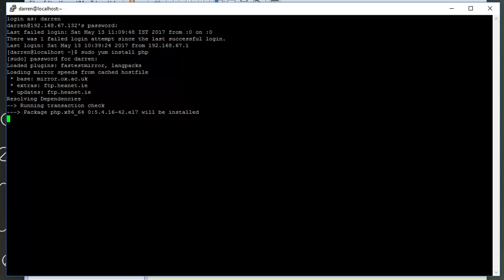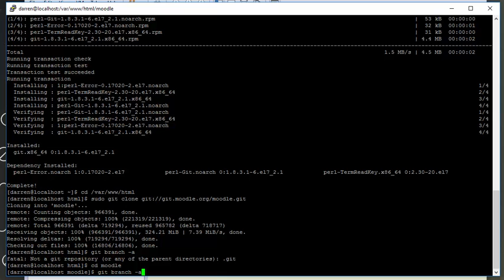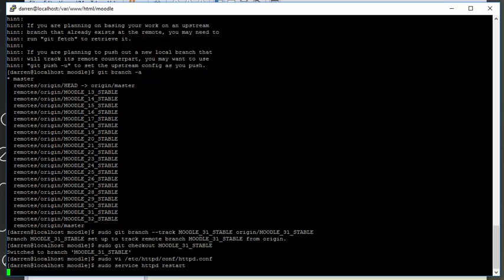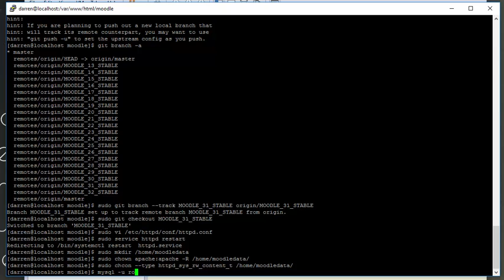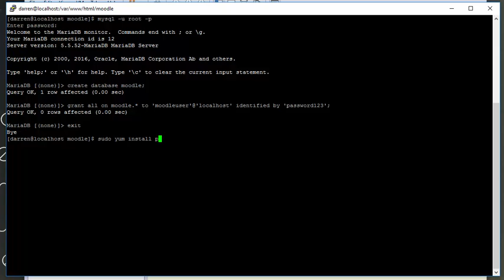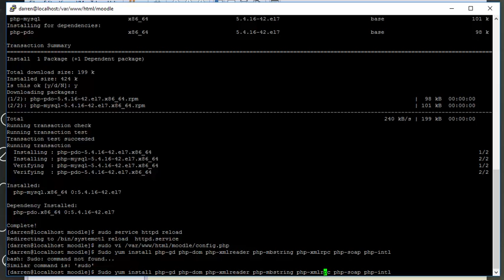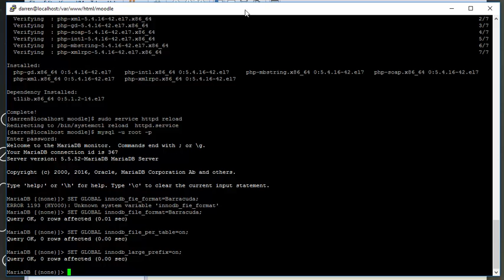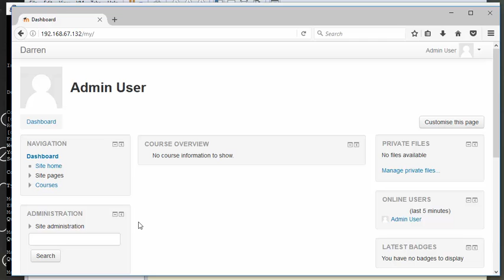How to Install Moodle on CentOs 7 Using Git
This video tutorial shows the process for installing moodle on Centos 7 using GIT. This is part of a series of videos, the previous videos are:

The commands that you need to follow this video are:

sudo yum install php
Sudo yum install git
cd /var/www/html/
cd moodle

git branch -a

sudo git branch --track MOODLE_31_STABLE origin/MOODLE_31_STABLE
sudo git checkout MOODLE_31_STABLE
sudo vi vi /etc/httpd/conf/httpd.conf
sudo service httpd restart
sudo mkdir /home/moodledata

chown apache:apache -R moodledata
chcon --type httpd_sys_rw_content_t /home/moodledata
mysql -u root -p
create database moodle;

grant all on moodle.* to 'moodleuser'@'localhost' identified by 'password123';

sudo yum install php-mysqli

sudo vi /var/www/html/moodle/config.php
sudo yum install php-gd php-dom php-xmlreader php-mbstring php-xmlrpc php-soap php-intl
sudo service httpd reload
use moodle;
SET GLOBAL innodb_file_format=Barracuda;
SET GLOBAL innodb_file_per_table=on;
SET GLOBAL innodb_large_prefix=on;